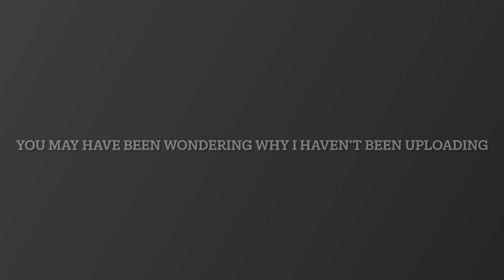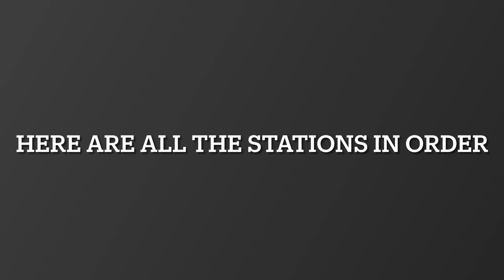NEW Underground FERRY NETWORK | Theme Park Tycoon 2 | Roblox